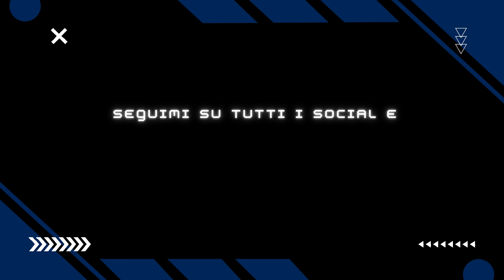🇮🇹 WATCH DOGS PS5 4K - PARTE 53: PER IL PORTFOLIO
IL MIO SETUP:
CONSOLE: SONY PS5
MICROFONO: AKG C414 XLII
CAMERA: IPHONE 12 CAMERA FRONTALE
SCHEDA AUDIO: FOCUSRITE SCARLETT 18i8 2nd GEN
SCHEDA DI ACQUISIZIONE: ELGATO GAME CAPTURE HD 60S+
PC: ACER NITRO 5
SCHEDA VIDEO: NVIDIA GEFORCE GTX
PROCESSORE: INTEL CORE i7 (10th GEN)